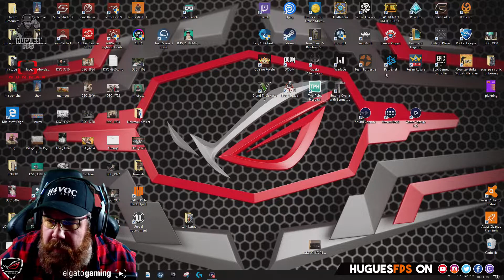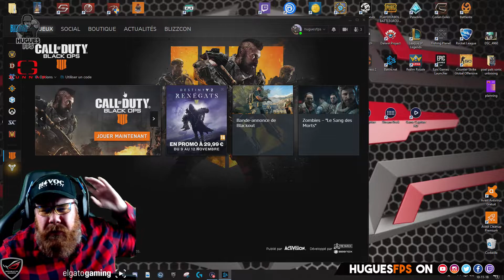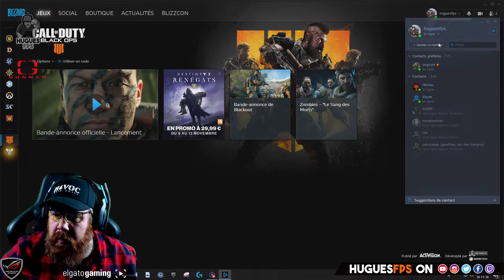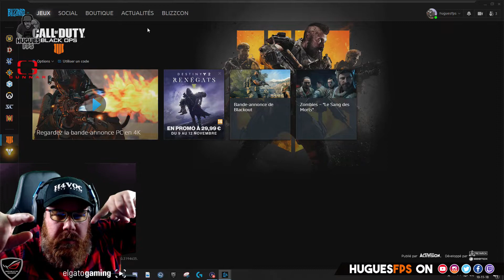BLACK OPS 4 PC FREEZE ET PLANTAGE !!!